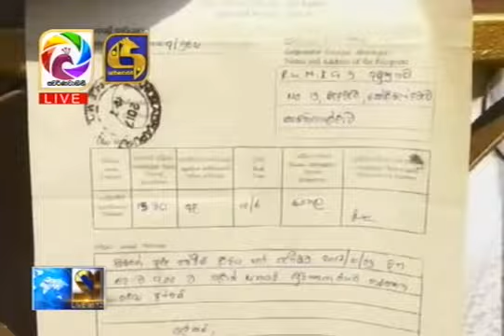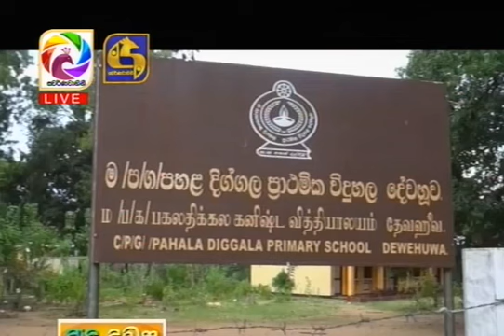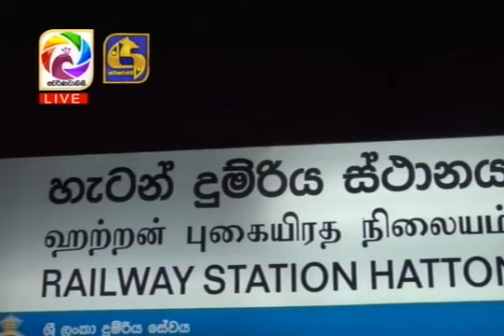Live at 12 News – 2017.10.10